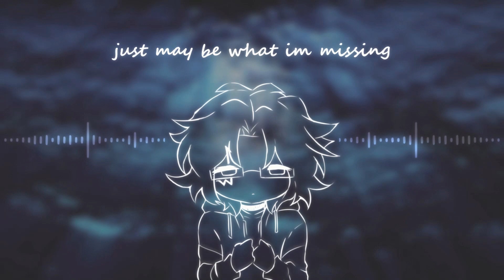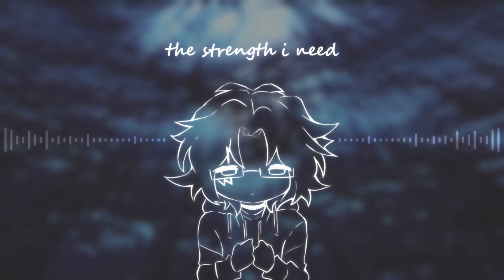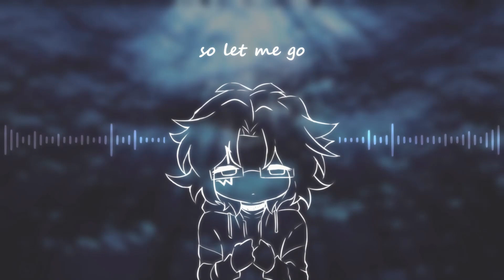Moon Jelly - Missing [Remix]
"Be somebody walking free..."

A chill and jazzy remix of 'Missing' by @MoonJelly. Really enjoyed working on the chord progressions for this, I always enjoy some good jazz piano.

Special thanks to Itto for making the animated art for this she did absolutely amazing job on it. Please go check her out below!

Credits:
- Original: Moon Jelly